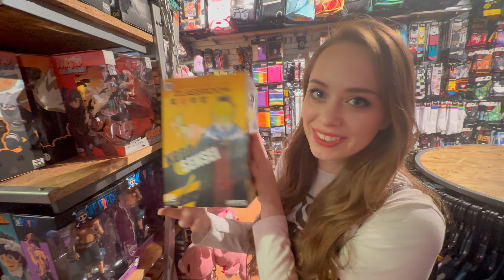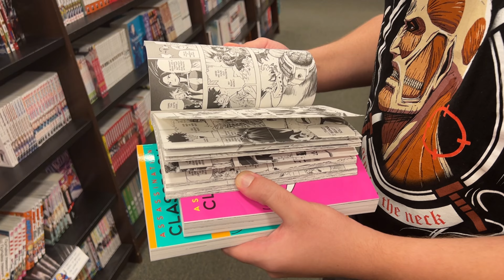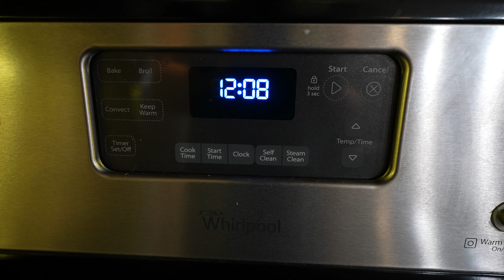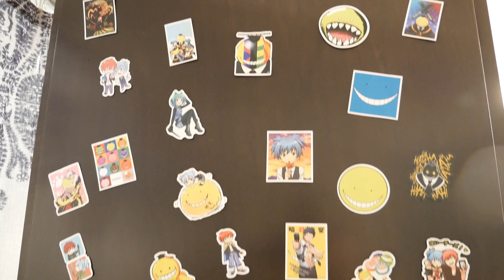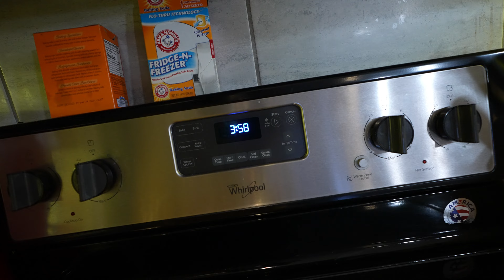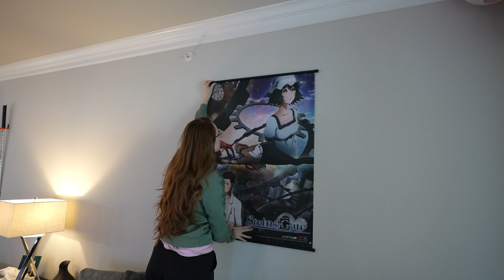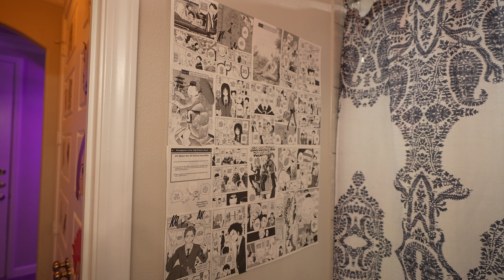We Threw An Anime House Party!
In this video we are throwing an anime themed party for our friends!! We only had two days to prepare so we had to go shopping and decorate at the last minute. 😂

00:00 Shopping at the mall for anime merch for the party
01:48 Shopping at other stores for things we needed for the party
03:00 Decorating for the party (part 1)
06:58 Decorating for the party (part 2)
08:35 Making the food & dinks for the party
10:01 THE PARTY 🎉🎊🎈